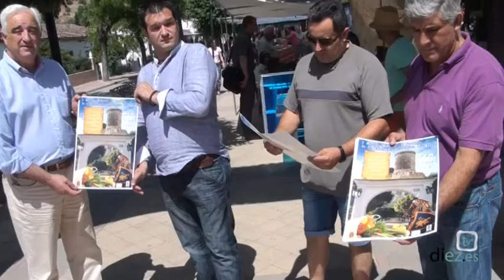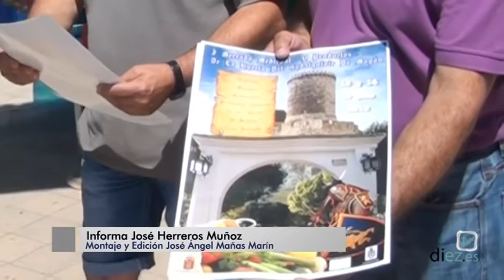El 13 y 14 de julio, mercado medieval en Mogón.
Mogón tendrá mercado medieval y se va a celebrar a mediados de julio, un evento que dará protagonismo a la huerta local.